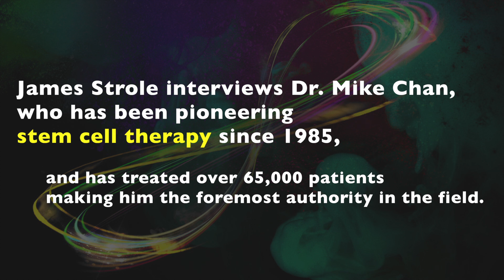Organ Age Reversal with Stem Cells | Dr. Chan and James Strole tease RAADfest presentation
Dr. Mike Chan, Stellar Biomolecular Research, chats with James Strole, Director of  the Coalition for Radical Life Extension, about what he's bringing to RAADfest 2019: age reversal of organs using cell and stem cell therapies.

Hear what he has to share, and meet him at RAADfest 2019, October 3-6, Las Vegas, NV.

Organized by the Coalition for Radical Life Extension, RAADfest is the largest event in the world where practical and cutting-edge methods to reverse aging are presented for all interest levels, from beginner to expert. An interactive, inclusive event featuring dozens of top presenters in life extension, regenerative medicine, super longevity, lifestyle, genetics, life hacking, finances, and more. RAADfest will also feature activists and advocate entertainers, celebrations, RAADcity the Expo and RAADclinic.

The Coalition for Radical Life Extension is a non-profit organization.